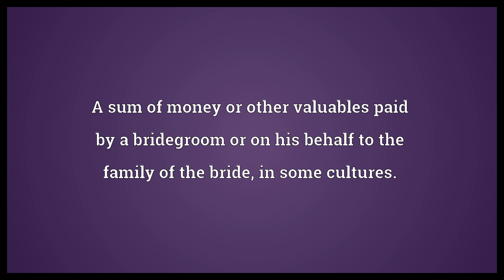Reverse dowry Meaning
Video shows what reverse dowry means. A sum of money or other valuables paid by a bridegroom or on his behalf to the family of the bride, in some cultures.. reverse dowry synonyms: bride price.  Reverse dowry Meaning. How to pronounce, definition audio dictionary. How to say reverse dowry. Powered by MaryTTS, Wiktionary